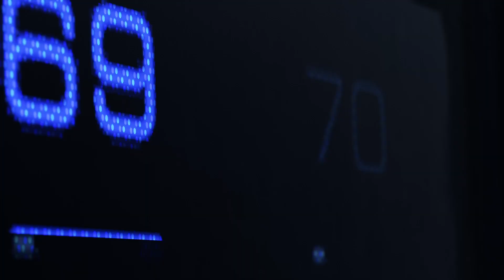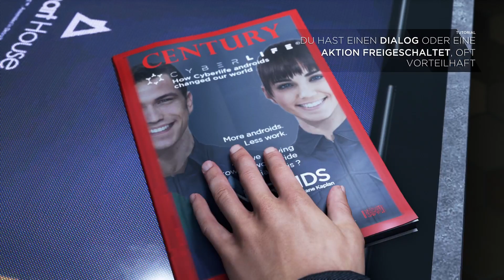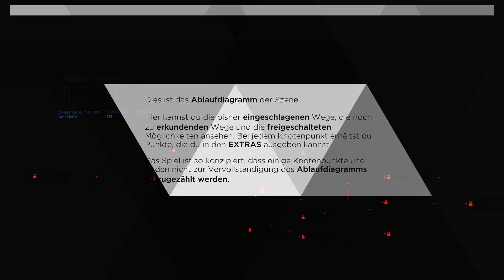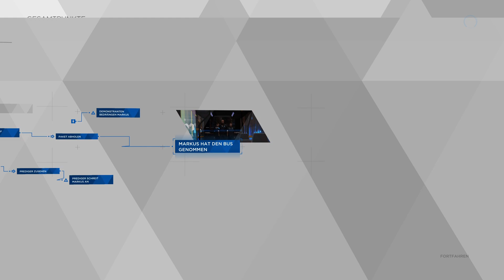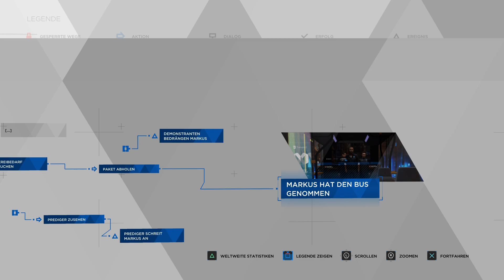Detroit Become Human #01 ich bin Ein android